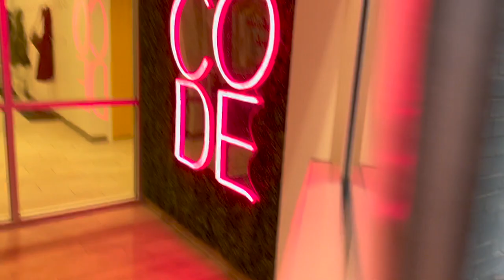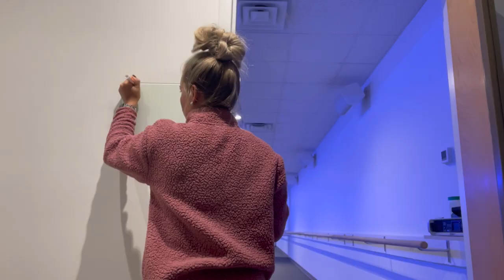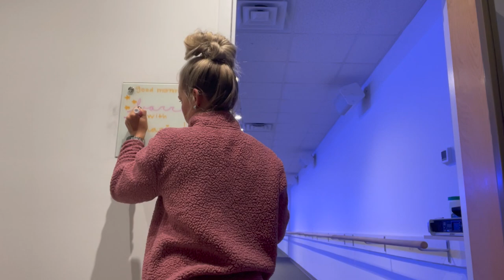Vlogmas Day 6!♡︎ BarreCode & Chem Final... oh no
xoxo, Madeline ♡︎